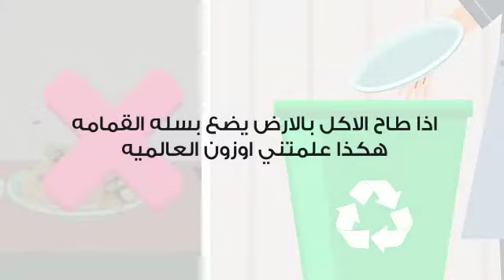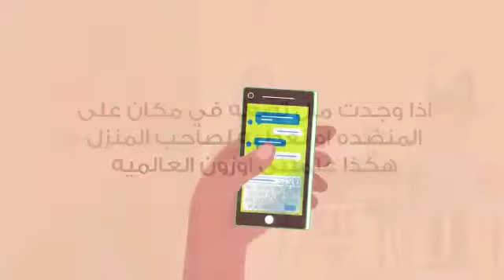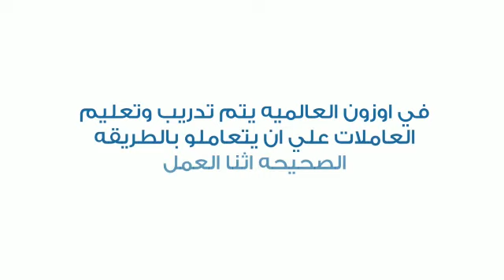الدعاية والاعلان في الكويت ,من عملائنا |تصميم فيديوهات |تسويق الكتروني | تصميم مواقع | كواليتي ميكرز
كواليتي ميكرز من أفضل شركة تصميم فيديوهات باحترافية ودقة عالية في الكويت حيث ان
 الفيديوهات الدعائية والتسويقية تعتبر من أهم أدوات التسويق في وقتنا الحالي وهي الوسيلة الأبرز في توصيل المعلومة عمومًا والأنجح في إقناع العميل بمنتجاتك وخدماتك المختلفة ويزيد بنسبة كبيرة في احتمالية شراء المنتج أو طلب الخدمات من شركتك 💪
 تواصل معنا :
موبايل / واتس اب :

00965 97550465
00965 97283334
واتس اب 👇👇👇👇

لمزيد من التفاصيل يرجى زيارة موقعنا
شاهد أعمالنا في تصميم الفيديوهات

كل ما تريد في مكان واحد -
 شركة كواليتي ميكرز للدعاية والاعلان
المكان الامثل لتسويق وتطوير اعمالك  👍

خدماتنا .
👈تصميم وادارة المواقع والمتاجر الالكترونية
👈تصميم الهوية التجارية
👈تصميم ومونتاج الفيديوهات الاعلانية
👈ادارة احترافية لحسابات السوشيل ميديا
👈التصوير الفوتوغرافي الاحترافي (فيديو - صور )
👈كتابة محتوي حصري وعصري
👈تحسين المواقع لمحركات البحث
👈تنفيذ الحملات الالكترونية بكافة انواعها
👈ادارة الاعلانات في الحسابات المشهورة المرخصة
👈ادارة اعلانات الطرق والباصات
👈ادارة اعلانات شاشات الجمعيات والمجمعات التجارية
👈ادارة إعلانات التليفزيونات والجرايد
👈ادارة اعلانات الفيديو في الطرق والمراكز التجارية
👈ادارة اعلانات الراديو و السينما
👈ادارة الإعلانات في محطات الوقود في الكويت
👈طباعة وتركيب اللوح الإعلانية والبانرات للمحلات التجارية
👈تقديم وتنفيذ خدمات الطباعة الورقية والكبيرة

تصميم فيديوهات دعائية | أفضل موشن جرافيك في الكويت | تصميم فيديو بالكويت | تسويق إلكتروني في الكويت  | أفضل طرق الدعاية بالكويت | اعلانات بالراديو  في الكويت | تصميم منشورات دعائية في الكويت | طباعة ديجيتال بالكويت | أفضل شركة دعاية وإعلان في الكويت  |  اعلانات الصحف الكويتية | اعلانات الكترونية في الكويت | تصميم فيديوهات دعائية | تصميم فلايرات دعائية | تصميم شنطة دعائية | تصميم حملات دعائية |  تصميم لوحات دعائية | طباعة فلاير  بالكويت | تصوير منتجات في الكويت   | شركة كواليتي ميكرز للدعاية والإعلان في الكويت